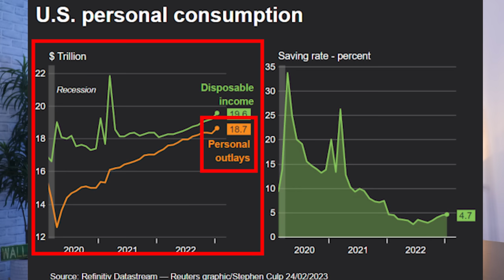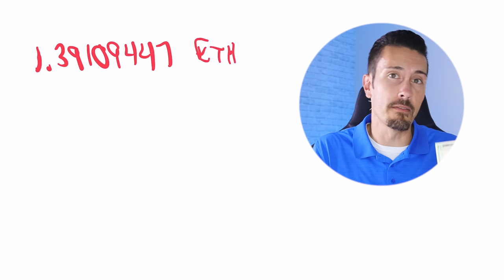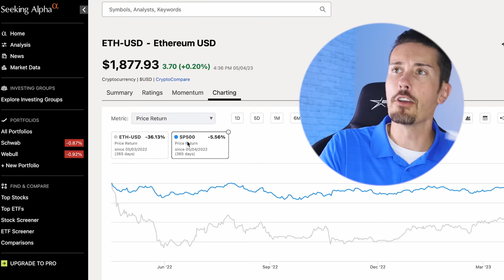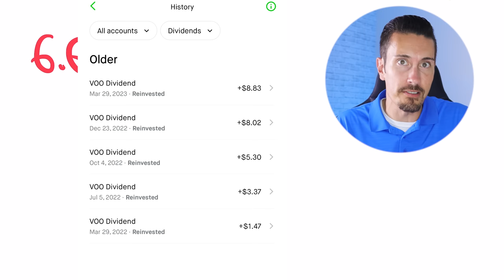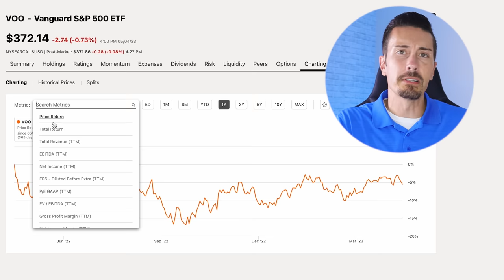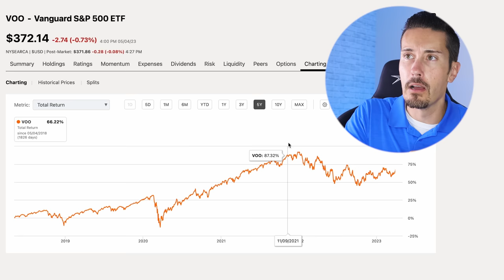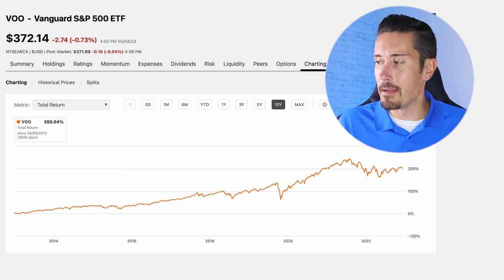What Investing $5 a Day Looks Like After 485 Days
Welcome to my "$5 a Day Investing Challenge" where I show you my journey investing in the S&P 500 and Ethereum every day for the past 485 days! In this video, I'll be sharing my results and insights into beginner investing strategies, focusing on the Vanguard S&P 500 ETF (VOO) and Ethereum cryptocurrency.

If you're new to investing or just curious about how a consistent, daily investment approach can impact your wealth building, this video is for you. I'll take you through my decision to cut back on Starbucks expenses and instead invest in my future. This challenge is perfect for anyone interested in investing for beginners, wanting to learn about VOO, Ethereum, and how to get started with investing.

In this video, we'll explore:

How cutting back on small expenses can create big opportunities for investing.
A comparison of my results investing in Ethereum and the S&P 500 stock market (VOO).
The importance of a long-term investment mindset for wealth building.
The role of dividends and compound interest in growing your investments.
The journey started 485 days ago when I decided to invest $5 a day into both the S&P 500 stock market and Ethereum. I'll share my progress and the ups and downs of investing, as well as the potential benefits of this approach for beginner investors. I'll also discuss the importance of having a long-term perspective and how investing in a diverse range of assets can help protect against market volatility.

Whether you're new to investing or just interested in learning more about the process, this video will give you valuable insights and tips to help you get started on your own investing journey. From understanding the basics of VOO and Ethereum to learning how to cut back on unnecessary expenses and create a solid foundation for future wealth, this video will provide the guidance you need to take control of your financial future.

So, join me in this journey and let's learn together how to make the most of our money and build a secure financial future.